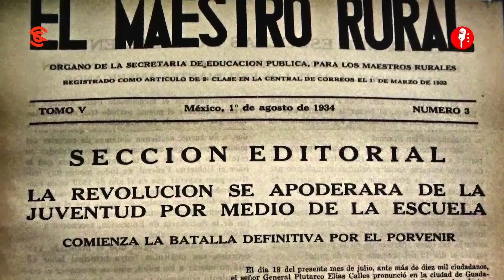EL QUE NO CONOCE A ADÁN AUGUSTO, NO CONOCE A TABASCO: ES NOBLE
Adán Augusto, el secretario de Gobernación, que destaca por su lealtad al presidente López Obrador.